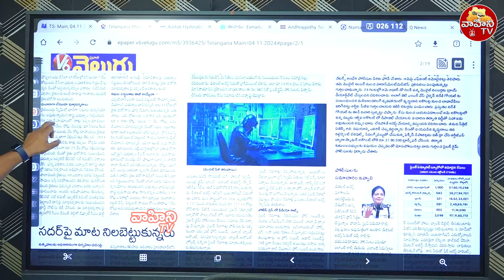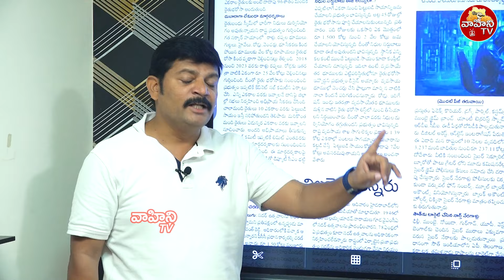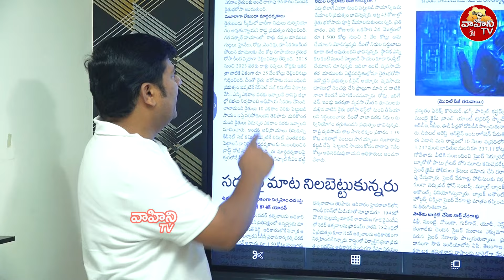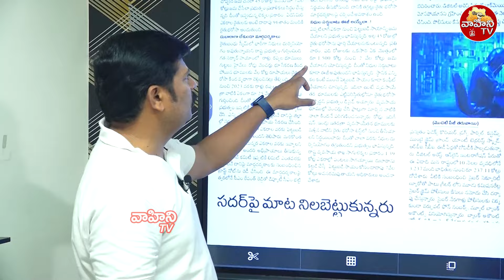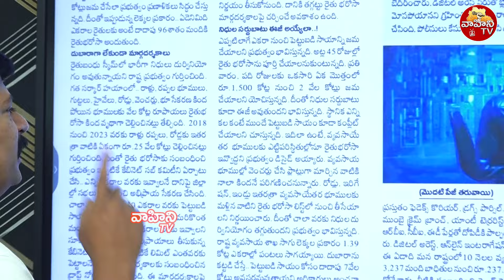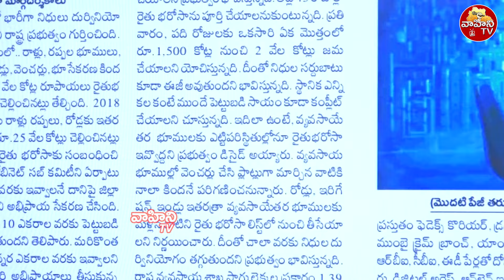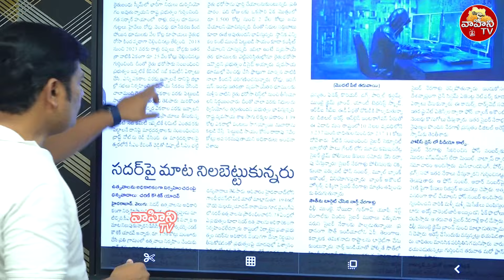కాంగ్రెస్ సర్కార్ తో రైతు భరోసా సాధ్యమేనా | Journalist Naresh Analysis On Rythu Bharosa | CM Revanth